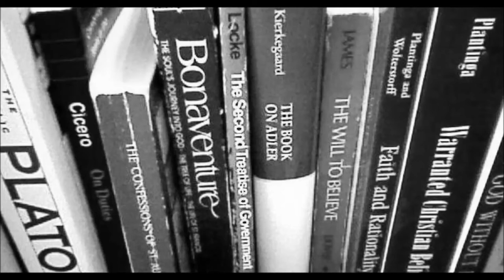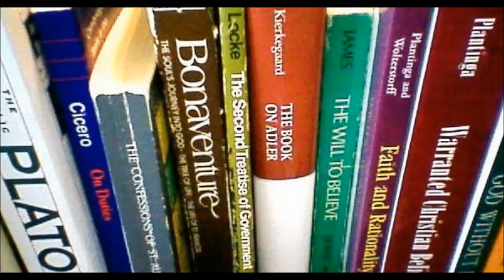Max Black's "The Identity of Indiscernibles"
One of the best thought experiments in all philosophy ever.  Meet Castor and Pollux.  (But don't ask me which is which.)